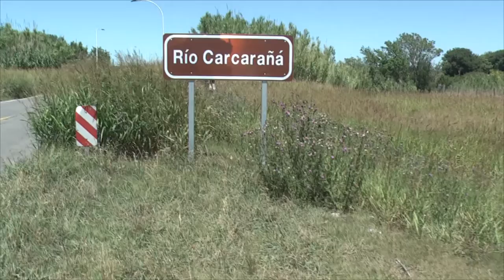RESPUESTA POR EL MAL ESTADO DEL PUENTE ENTRE MS JZ E INRIVILLE -LEGISLADOR MIGUEL MAJUL